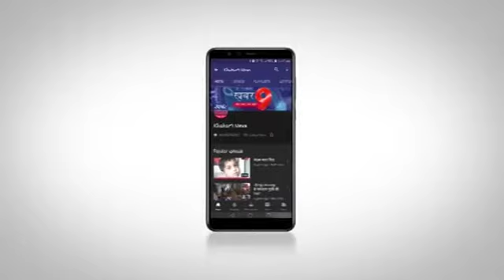रूपवास से हटाया कफ्र्यू लोगों को मिली राहत